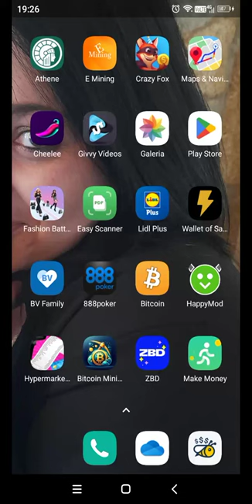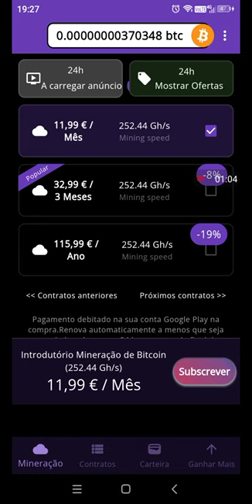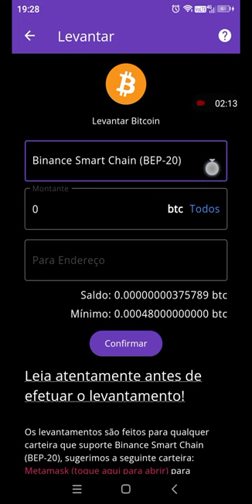App Fácil Mineração de Bitcoin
Junte-se ao aplicativo Mineração de Bitcoin e ganhe cripto acompanhando o seu sono. Ganhe 10% de ganhos extras para mim e para você usando meu ou baixe o aplicativo e adicione meu código de convite DRyPmJbwzy5jEeXN diretamente.